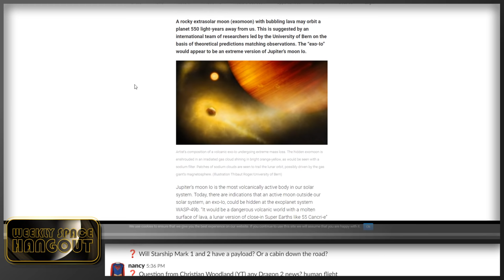Weekly Space Hangout: September 11, 2019 - Alan Stern, Principal Investigator of New Horizons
Welcome back everyone from our Summer Hiatus - we are all looking forward to another exciting year! We have made some minor format changes that we hope you will like, but we will continue to bring you fascinating special guests and, of course, cover the latest ground breaking news stories each week!

We are once again privileged to welcome Dr. Alan Stern, Principal Investigator on the New Horizons mission, to the Weekly Space Hangout. This week, Alan will bring us all up to date about what we have learned about Ultima Thule since New Horizons completed its flyby, as well as the prospects for yet another extension of this exciting mission!